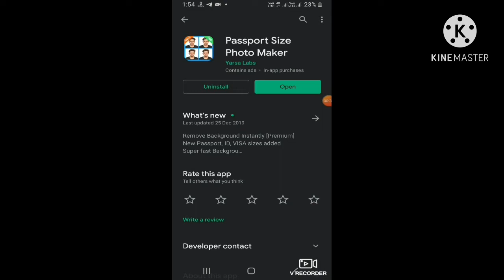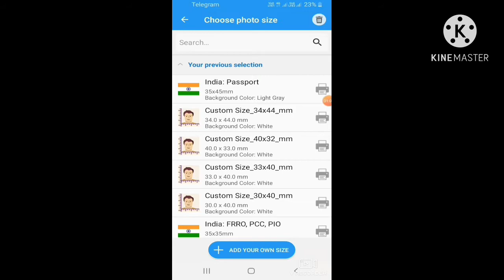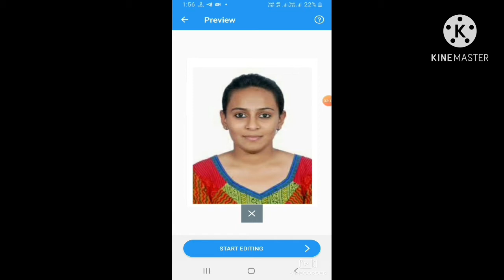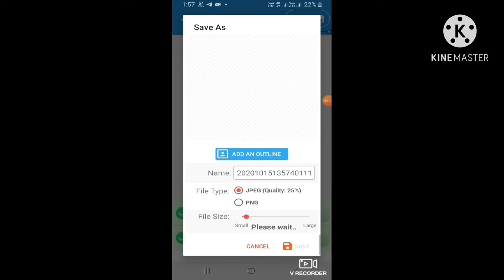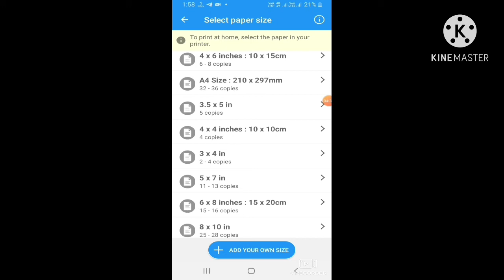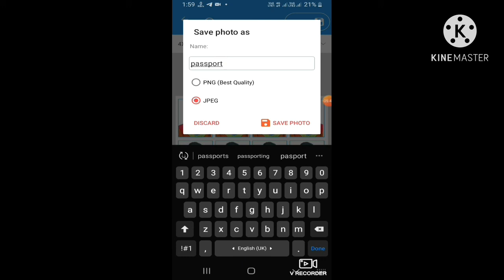mobile phone thi passport photo kenta kari banasan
mobile phone thi passport photo kenta kari banasan mobile phone thi bi photo edit kari kari nije passport size photo baniparbe au nijar printar a6e baile nije hin kadhiparbe au jadi nije baneye kari nijar sang ra ne ki studio k bi jaikari kadhi parma